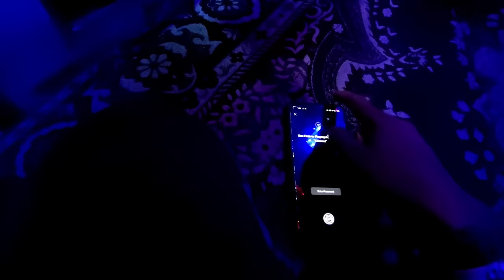Going to Assam✈️ || Modified 💯 || Indian Drivers Life 🥵 || Jharkhand